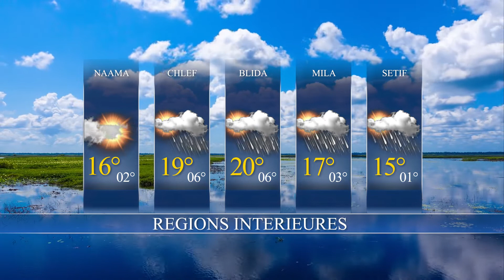La météo du jour / lundi 28-11-2022